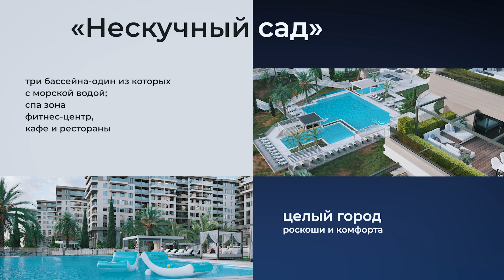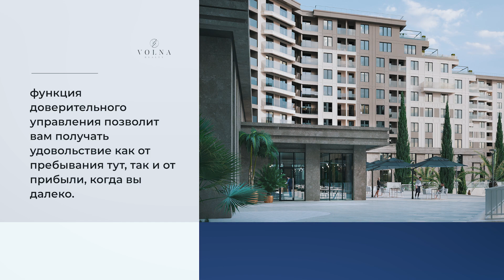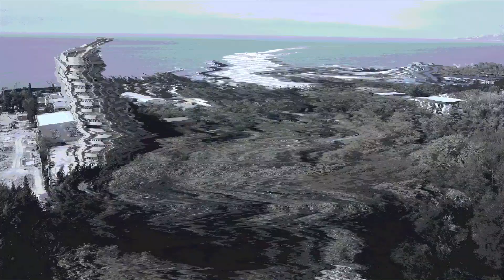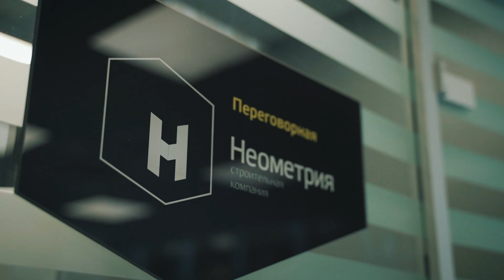100% за 2 года! Инвестиции в Сочи 2022. ГК Нескучный сад. Недвижимость Сочи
Интересуют инвестиции в недвижимость Сочи?

Стартовали продажи номеров в гостиничном комплексе “Нескучный сад” в Сочи!

Стабильный заработок на сдаче номера в аренду и великолепный отдых, обусловлены удачным расположением на территории курортного городка Адлера в 15 минутах пешком до моря.

На территории комплекса лаунж-зона, спортивные площадки, бассейн и современный СПА - центр.

Продажа по Федеральный закону 214 с эскроу-счетами, что гарантирует максимальную безопасность ваших вложений.

Доступна Ипотека и проведение дистанционных сделок.

Чтобы узнать больше и записаться на онлайн - презентацию с актуальными ценами и планировками, пройдите по ссылке

Бесплатная консультация по недвижимости в Сочи: 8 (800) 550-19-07